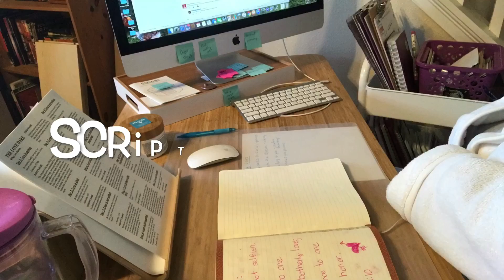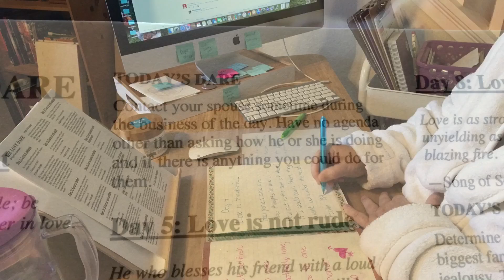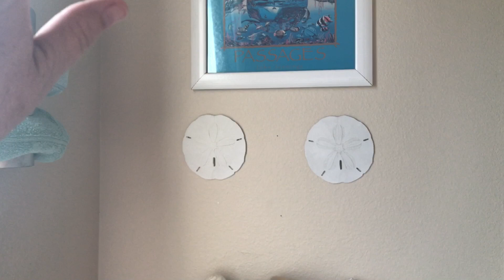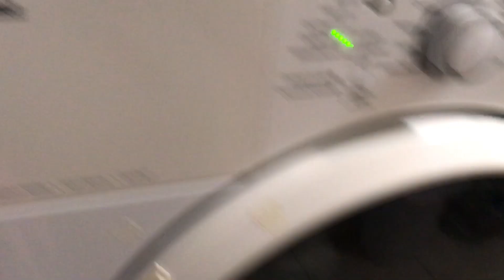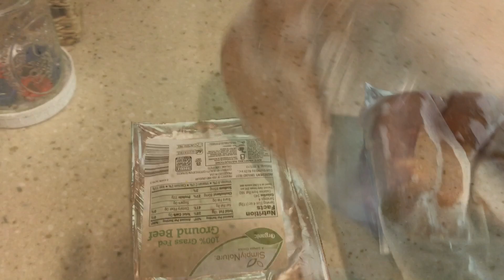Killing Two Birds With One Stone || 28 Day Cleaning Routine Challenge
This is a 28 Day Cleaning Routine Challenge